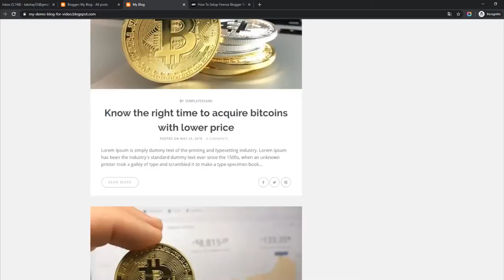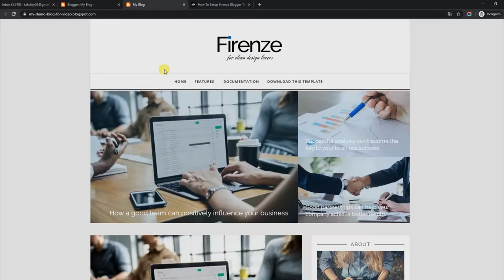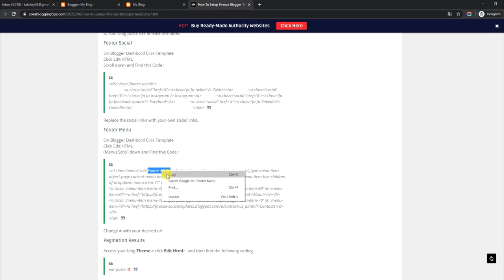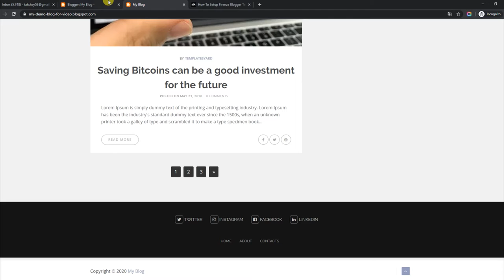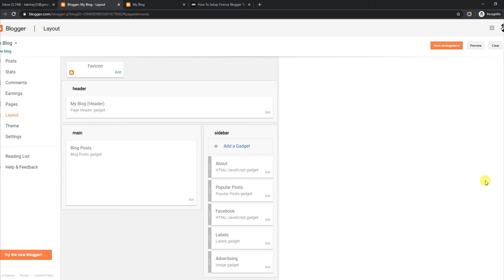How To Setup Firenze Blogger Template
Firenze Blogger Template is a elegant fashion blog theme with professional features and eye catching attractive design elements. Firenze is equipped with various of widgets which will help you to publish your blog more professionally.